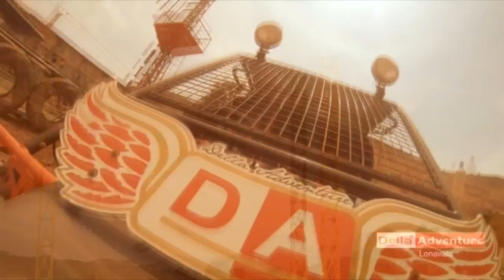Della Swoop - Tariq Khan - 22 Dec 2013